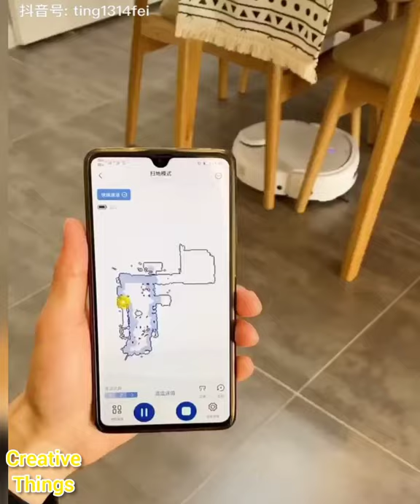Versatile furniture & space saving furniture ideas | Tik tok made me buy it #2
✓ Share if you found this interesting

home technology,
creative kitchen tools,
cooking gadgets,
weird inventions,
creative inventions,
creative people,
home gadgets,
cool furniture,
furniture for apartments,
kitchen utensils,
kitchen gadgets,
tik tok viral,
china inventions,
tiktok china,
 tiktok douyin,
 douyin china,
 kitchen gadget
made in china,
chinese culture,
tik tok video,
china goods,
china gadgets,
creative gadgets,
home decor,
home appliances,
creative things